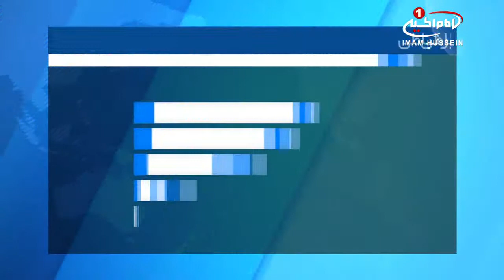آماده سازی صحن مطهر عباسی برای استقبال از عزادارن و قمه زنان حسینی